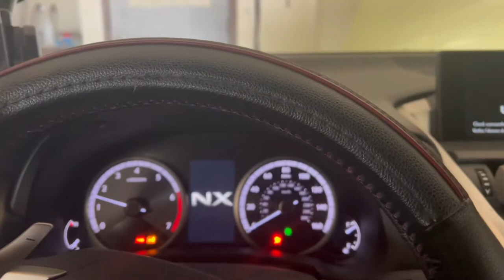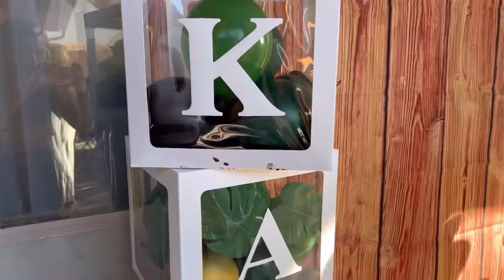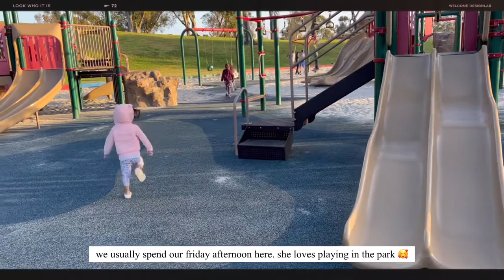VLOG • Making carbonara • Shopping at neiman • park day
Hi everyone  & welcome to another vlog!

I wanted to do something a little different in this one, so i made a day in the life video where i go into my work, go eat dinner at sam woo, and a little shopping 🛍/ wander around san diego! And attending kairo’s bday party 🎉

MUSIC 🎵